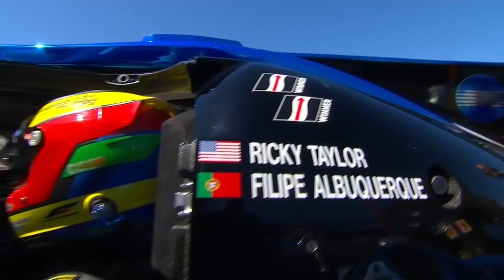2021 Hyundai Monterey Sports Car Championship Qualifying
Check out the exciting action from the Hyundai Monterey Sports Car Championship qualifying session at the WeatherTech Raceway Laguna Seca. The ninth round of the 2021 IMSA WeatherTech SportsCar Championship season.